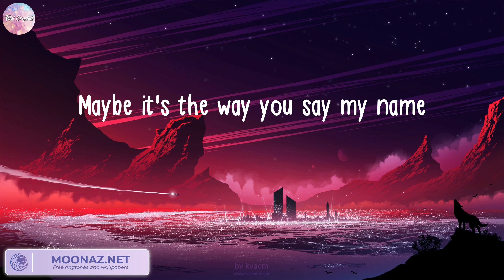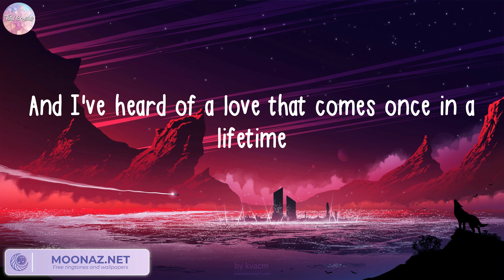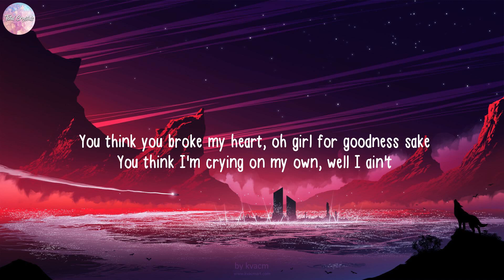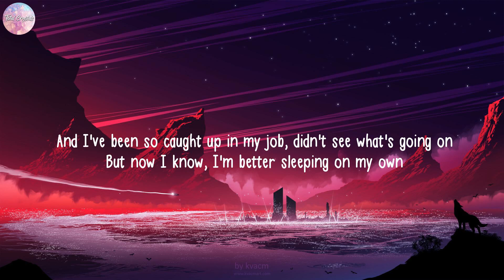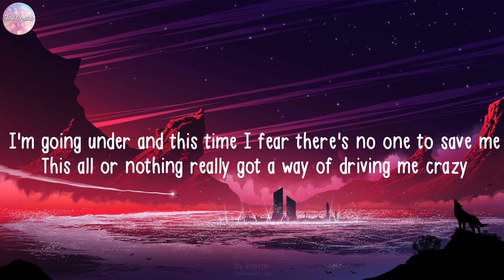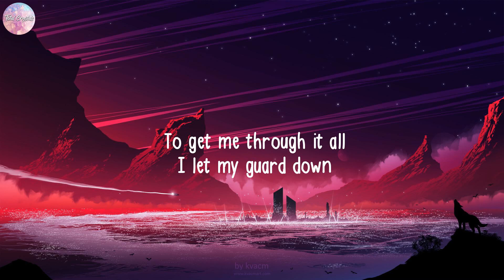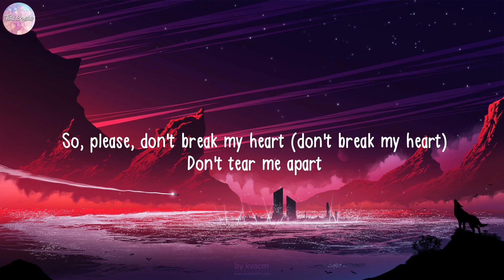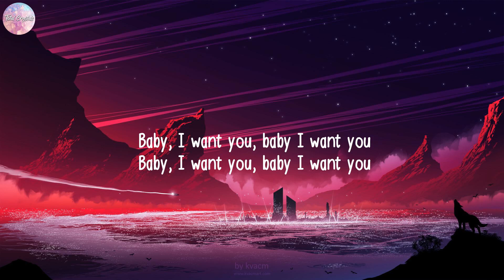Ruth B., Dandelions (Lyrics) Justin Bieber, Lewis Capaldi, Ali Gatie...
🍀 Lyrics:
Mine
Smile
Mine
Smile
Mine
Smile
Mine